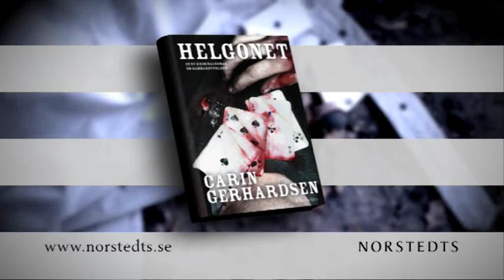Helgonet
Fyra män lämnar Långbro Värdshus efter en trevlig kväll med mat och vin. När morgonen kommer är en av dem död. Dådet förbryllar omgivningen. Sven-Göran Erlandsson har alltid varit omtyckt av alla, en respekterad familjefar med fläckfritt rykte och med ett stort engagemang för samhällets utstötta. Vem kan ha velat honom ont?

Conny Sjöberg på Hammarbypolisen avbryter semestern och kallar samman arbetslaget. Utredningen tar en oväntad vändning och det på ytan så lugna och idylliska villaområdet visar sig ruva på ofattbar grymhet.

Helgonet är den fjärde fristående boken i Carin Gerhardsens framgångsrika serie om Hammarbypolisen.